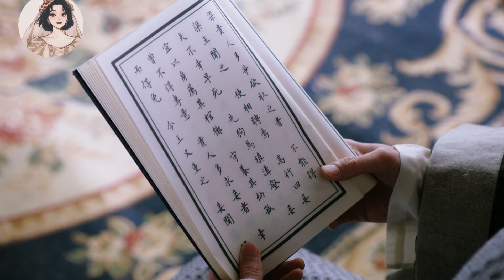霸道王爺不想灰姑娘犧牲自己救他，故意說狠話趕她走，等灰姑娘走了他又捨不得了！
wzdlsdcw
【劇情簡介】
陰陽術少女茹小嵐意外穿越時空來到古代幻化成貓，偶遇發蠱毒的大理寺少卿青墨顏，意外的一個吻讓二人發現，對方能緩解彼此身上的魔咒和蠱毒，就這樣帶著各自目的的兩個人，一起尋找散落於各處解除魔咒的五色石和消除蠱毒的鬼草，在尋找期間茹小嵐與青墨顏破獲無數懸疑案件的同時，也不忘一路虐狗撒糧的戀愛冒險之旅。